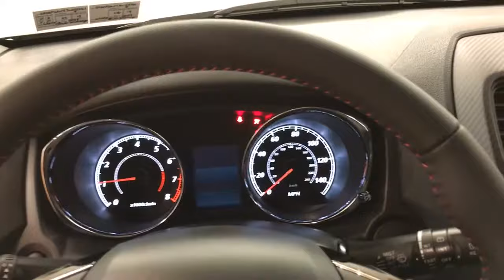2018 Mitsubishi Outlander Sport LE 2.0 MEDIA SCREEN REAR CAMERA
Stock: 015561
This 2018 Mitsubishi Outlander Sport LE 2.0 is proudly offered by Car Vision
Want more room? Want more style? This Mitsubishi Outlander Sport is the vehicle for you. The Mitsubishi Outlander Sport LE 2.0 will provide you with everything you have always wanted in a car -- Quality, Reliability, and Character.

You can finally stop searching... You've found the one you've been looking for. The look is unmistakably Mitsubishi, the smooth contours and cutting-edge technology of this Mitsubishi Outlander Sport LE 2.0 will definitely turn heads.